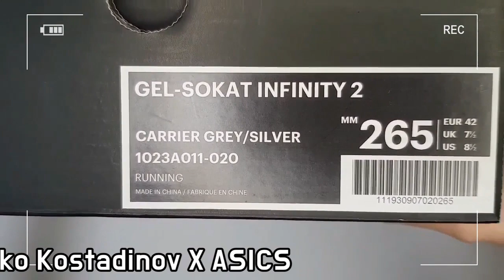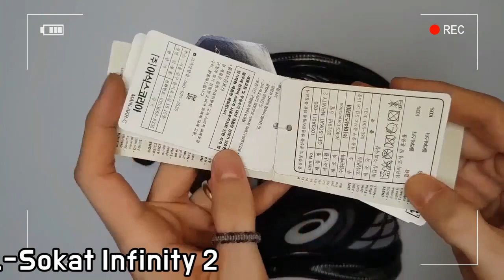Kiko Kostadinov X asics GEL-Sokat infinity2 unboxing/Kiko asics on feet review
it's AUTHENTIC !!
Kiko X Kostadinov asics GEL-Sokat